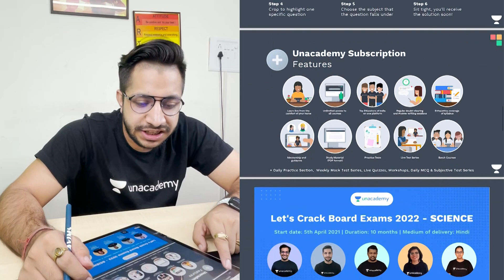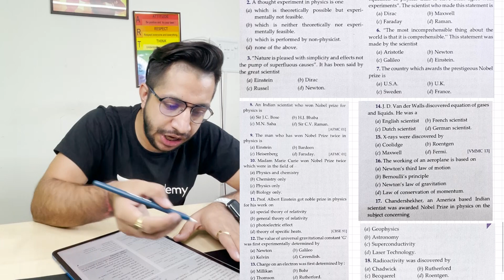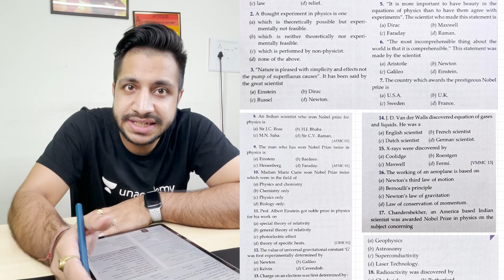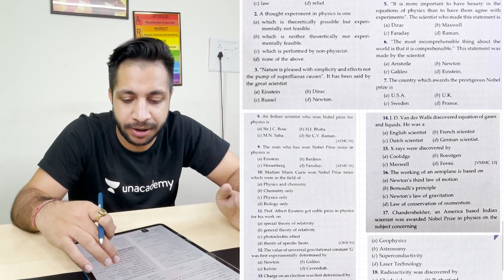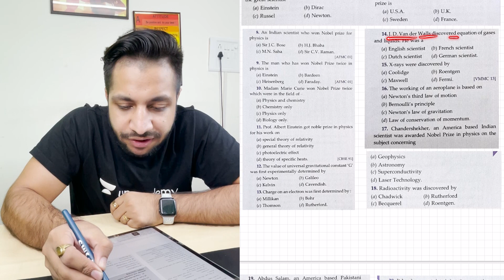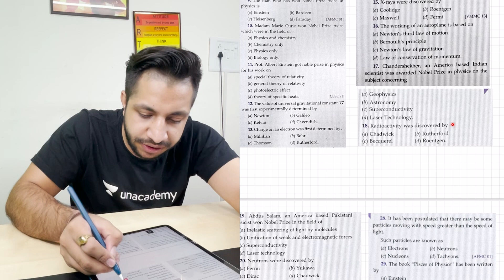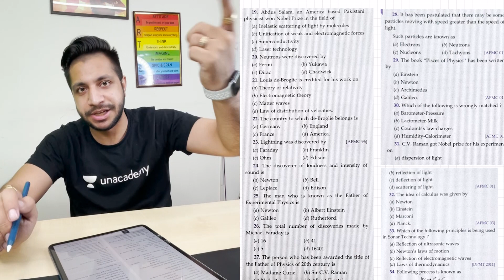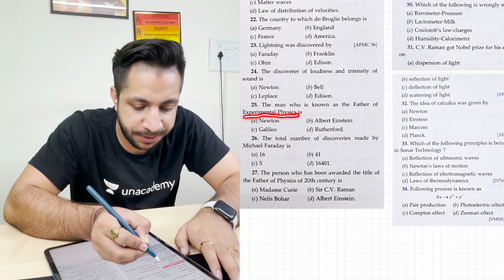30 Best MCQs OF Physical World | Class 11th Physics | Physics on your Tips | Vinod Kumar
Hi Learners,

In this video, Vinod Kumar, your educator will be conducting live session on physical world class 11th , Physics on the Unacademy CBSE YouTube channel. Unacademy aims at paving a strong foundation for students.